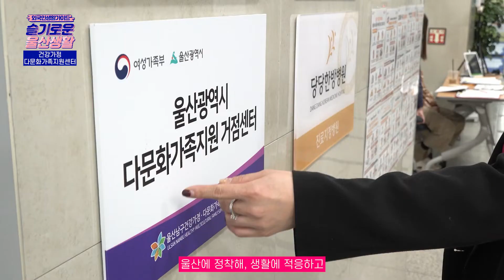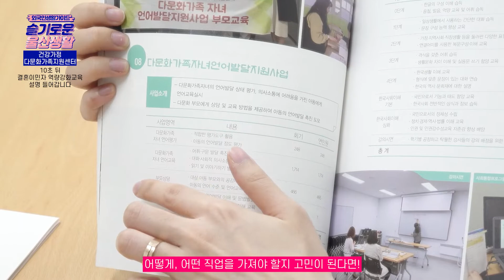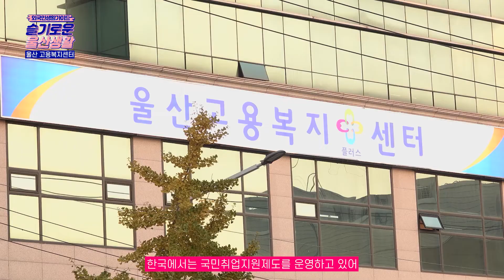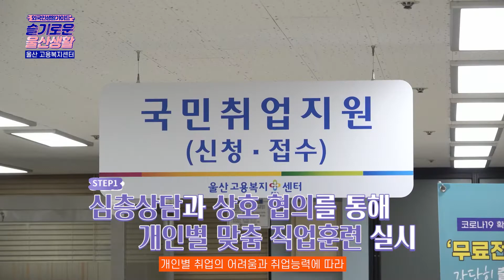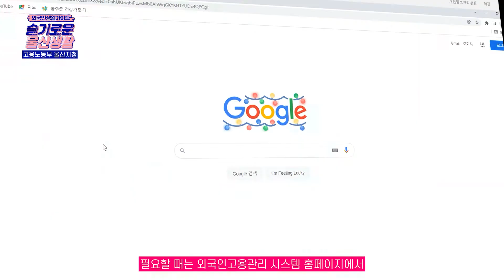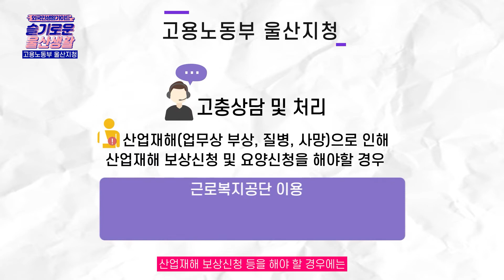울산 외국인 생활 가이드 EP3